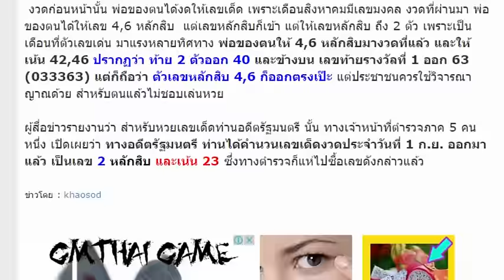หวยอดีตรัฐมนตรี ปรีดา พัฒนถาวรบุตร งวดวันที่ 1/09/58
เลขเด็ดงวดนี้ หวยอดีตรัฐมนตรี 1 กันยายน 2558